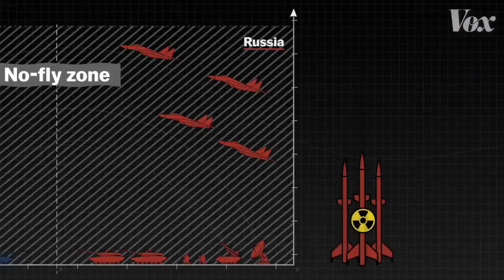russia bombs radioactive storage site